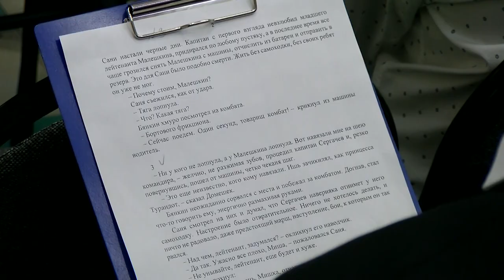В проекте «Читаем вслух» десятиклассники прочли повесть Виктора Курочкина «На войне как на войне»